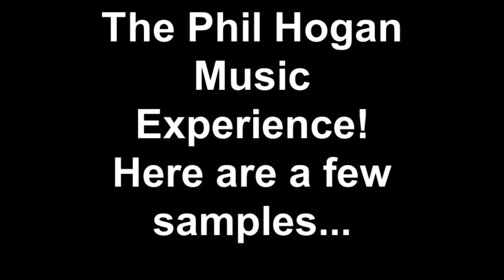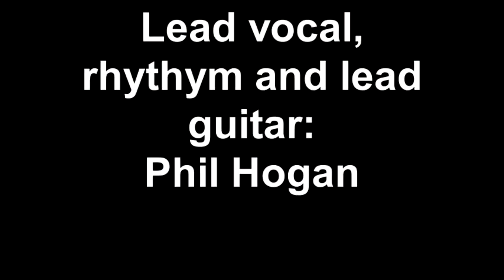Phil Hogan Demo.mp4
This is a selection of short clips that shows the general range in my music show.  This is only a small sample, as I have over 70 songs on my playlist and am adding new ones all the time.  When you have me at your venue, party or event,  you get the feel and sound of a full band with just one guy!